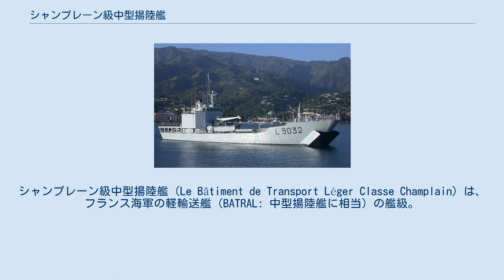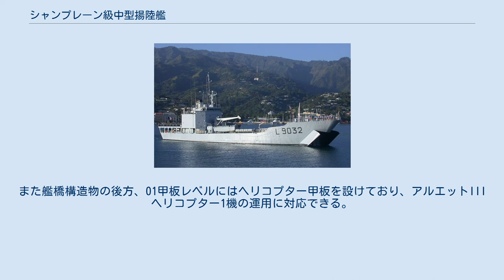シャンプレーン級中型揚陸艦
シャンプレーン級中型揚陸艦（Le Bâtiment de Transport Léger Classe Champlain）は、フランス海軍の軽輸送艦（BATRAL: 中型揚陸艦に相当）の艦級。
計画名は艦種名と同じくBATRAL（Le Bâtiment de Transport Légerの頭字語）であった。
 主として、フランスの海外領土において業務輸送に充当することを目的として開発された。
艦首を海岸に擱座（ビーチング）して兵員・車両を揚陸することを想定しており、艦首部には観音開きの門扉（バウ・ドア）と、その中にバウ・ランプ（耐荷重40トン）を有している。
 ゲパール（Guépard）と通称される歩兵中隊戦闘群1個（将校5名、下士官15名、歩兵118名）とその車両12両（装甲車6両＋トラック6両）を輸送・揚陸することが求められており、ビーチング時の車両搭載量は計330トン（このほか飲料水208トン）、バウランプを介した直接乗降のほか、力量10トンのクレーンによって揚降することもできる。
また、3番艦以降では居住区を180名に拡張するとともに、艦橋構造物を1層高くする一方、兵装は40mm単装機銃から20mm単装機銃に変更された。
 上陸用舟艇として、艦橋構造物直前の上甲板上にLCVPおよびLCPを1隻ずつ搭載する。
また艦橋構造物の後方、01甲板レベルにはヘリコプター甲板を設けており、アルエットIIIヘリコプター1機の運用に対応できる。
 フランス海軍のほか、チリ、コートジボワール、モロッコ、ガボンにも同型艦が輸出されている。